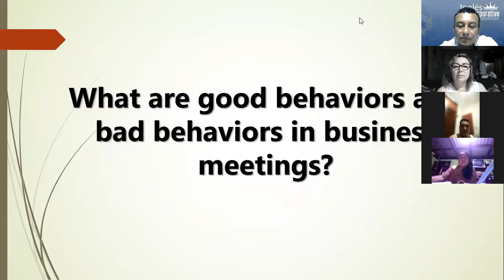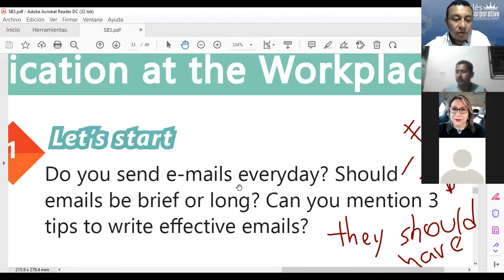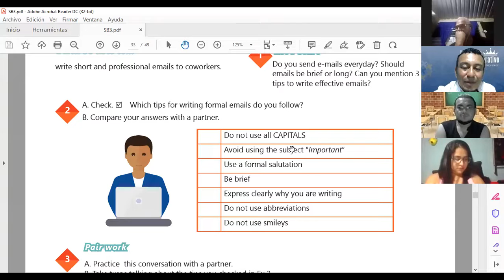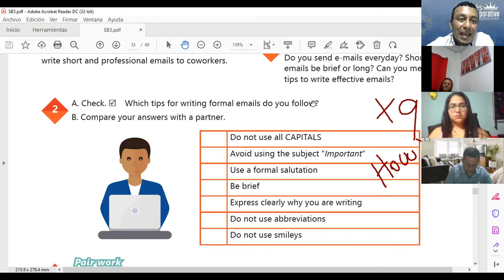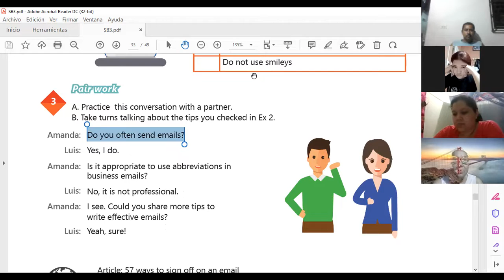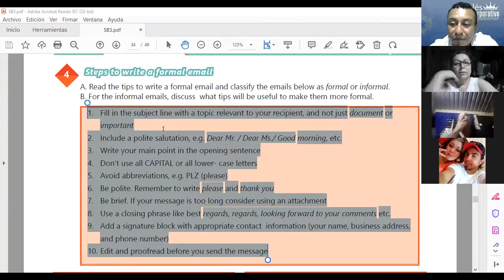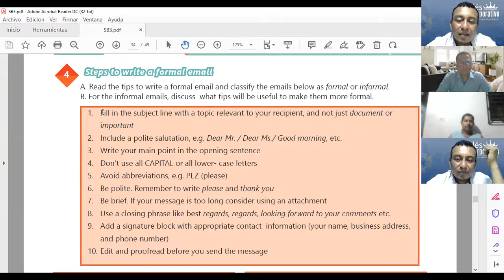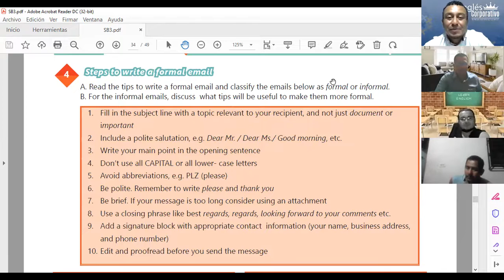Ingles Corporativo-Class # 13 - Principiante 3 - STEPS TO WRITE A FORMAL EMAIL